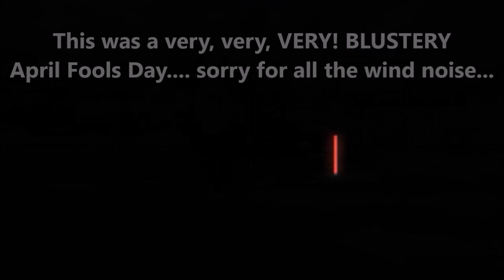PIT STOP PIZZA CRUISE-IN Springfield Oh April 1st. 2023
Windy, but nice turn out for this April 1st. First time event.. Thanks to ALL!

I know of are:

Max Sprague
Some Music from:

Music credits
From/by
solely for the purpose of study, review, critical
analysis and entertainment only. The music/clip is/are
otherwise be infringing. All music and images are
buy music to support the artists! No copyright
infringement intended. PROMOTIONAL use only. All rights
respective producer(s).
music in video:
1- Ready 4 show-best intro YEAH CUT 1
2- I Say (Original Mix)(re-MIX) slomo CUT1
3- Twisted Sister • We're Not Gonna Take It (CC)
[Karaoke](re-MIX) slomo CUT 1
4- ZZ Ward   365 Days SN Karaoke (re-MIX) slomo CUT 1
5- ZZ Top - I'm Bad, I'm Nationwide (Karaoke) (re-MIX)
slomo CUT 1
6- Venom - Eminem (Karaoke)(re-MIX) slomo CUT 1
snail mail: or send stuff:
don't forget send me the info on
upcoming events